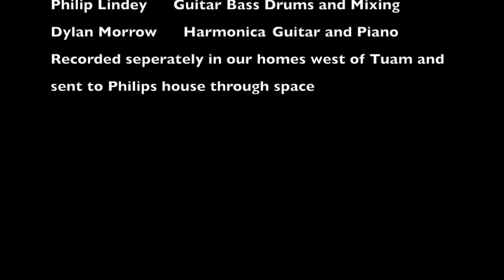Falling Walls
Song by Little John Nee Guitar, bass and drums by Philip Lindey, Guitar, piano and harmonica by Dylan Morrow
Mixed by Philip Lindey
photo edit LJNee